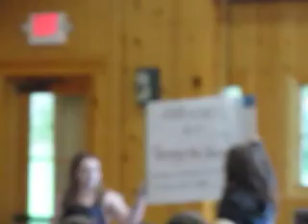Alpha Rho Lambda Chapter Roll Call